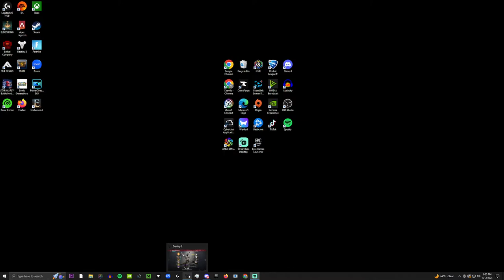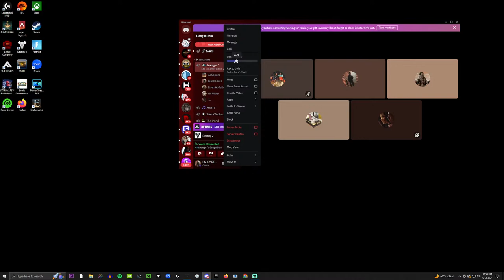DESTINY 2: Testing sunshot in Trials !